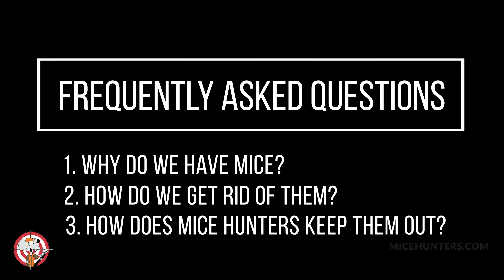MOUSE PROOFING YOUR HOME -- OUR MOST FREQUENTLY ASKED QUESTIONS | MICE HUNTERS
Transcript:

Hi, My name is T here at Mice Hunters,
Everyday we are asked the same questions,

Why do we have mice?
How do we get rid of them?
How does Mice Hunters keep them out?

Well, the first one is not an easy answer.
Mice enter your home through small holes from poor construction, settling of your foundation,  and needed maintenance, or poor installation by utility companies like A/C and internet lines.

Either way, YOU’VE GOT MICE!

Your house is warmer, or cooler, providing a safe environment from the outside world, and you may even have a food source for the mice to feed their families.

Unfortunately Mice do not leave your home to pee and poop.

Fun Fact- With a plentiful food source, a single mouse can poop 20 to 30 times a day.

What does your insulation look like?

Ask us about basement cleanout services.

With our customers working from home now more than ever, they are more aware of their surroundings and the common noises rodents make.

Other companies claim to control your issues, using snap traps, glue boards, and even poison, but mainly relying on products such as: steel wool and foam to close up small areas where mice are known to enter your home that are not permanent solutions.

Mice Hunters is unlike other companies!

We place an aggressive and family safe solution to rid your home of mice.

Then we come back out to seal your home exterior using custom made mouse proofing products that keep the esthetics of the outside of your home looking the same.  Ultimately giving you a permanent solution.

Mice Hunters gives a minimum of a 1 year guarantee which is renewable at the end of every year.

Serving the Chicagoland area for over 20 years!